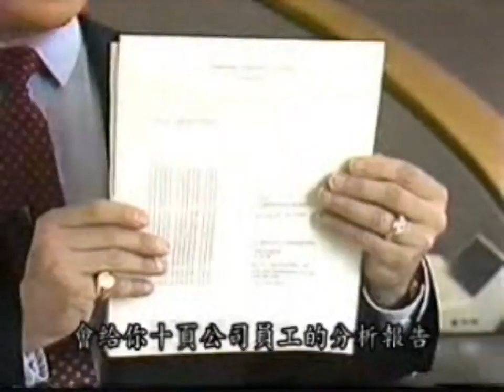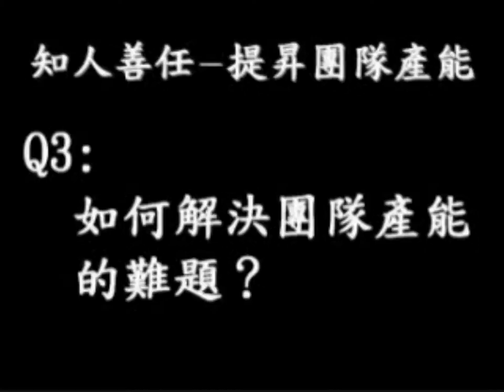PDP人格特質-知人善任-提升團隊產能